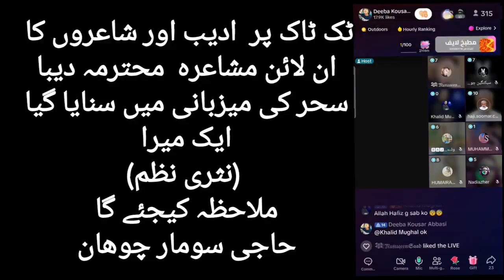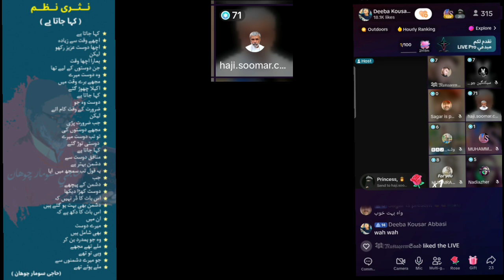نثری نظم حاجی سومار چوھان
Poetry urdu
اردو شاعری
اردو ادب
اردو نظم
ان لائن شاعری
voc tv
voice of chauhan tv
voice of chohan tv
Voice of Chohan TV News
haji soomar chohan